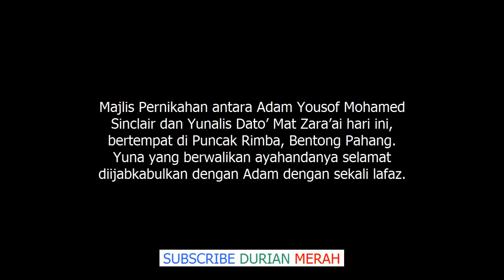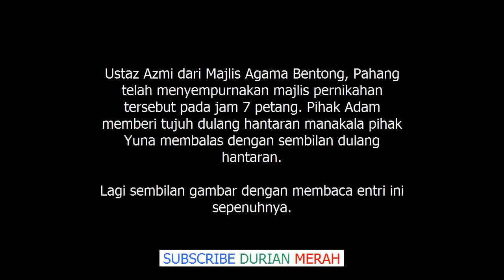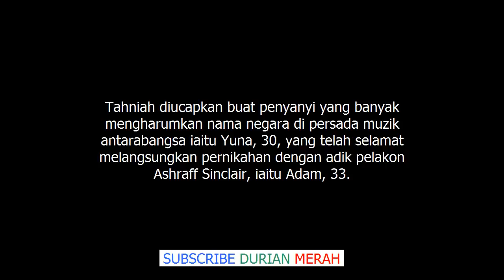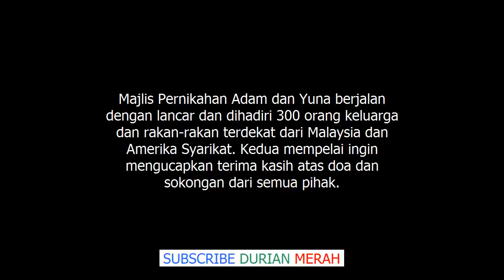Sekitar Majlis Pernikahan Yuna Dan Adam Sinclair